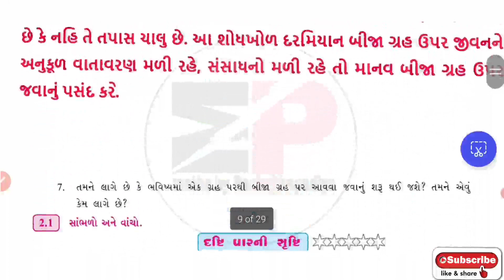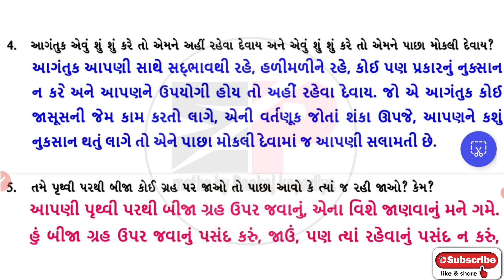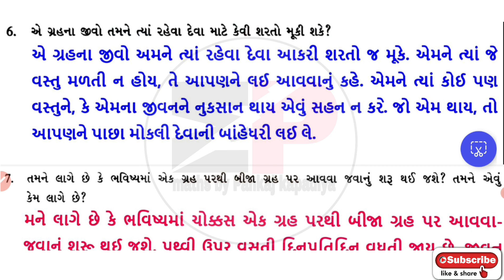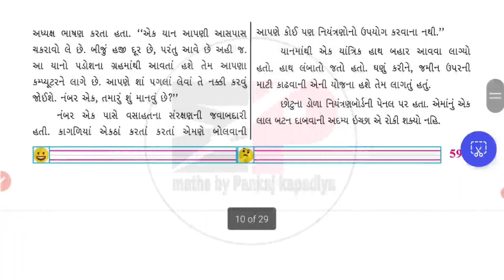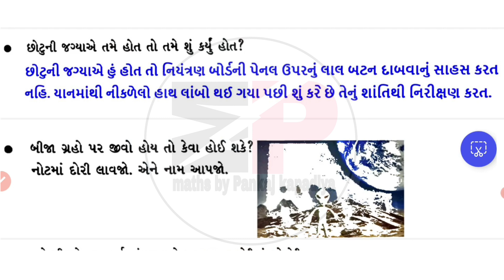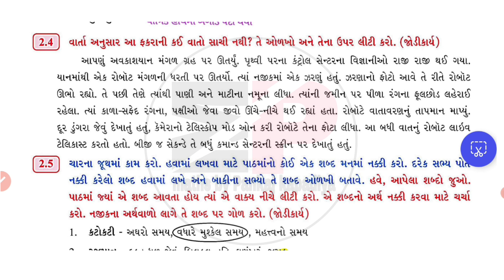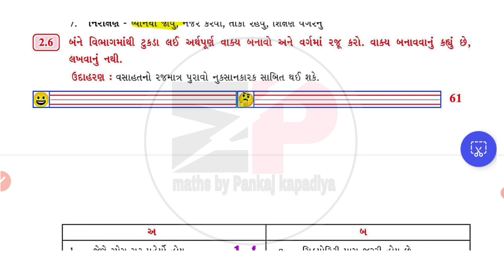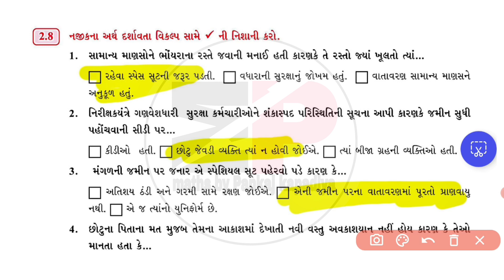dhoran 6 PALASH ch 4 PART 1-std 6 palash ch 4-dhoran 6 palash gujarati path 4-std 6 palash textbook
|std 6 gujarati ch 4 | dhoran 6 Gujarati path 4  | Std 6 palash path-4

| dhoran 6 gujarati path-4 | std 6 gujarati ch-4  | dhoran 6 palash ch 4;| std 6 palash ch 4 | Std 6 palash ch-4 | Dhoran 6 gujarati path 4|Std 6 gujarati ch-1/4 | Dhoran 6 gujarati  ch-4 | ધોરણ ૬  પલાશ પાઠ-૪ | પલાશ ધોરણ ૬ પાઠ ૪ નવી ટેક્સટબુક|

Dhoran_6_gujarati_palash_path-1_swadhyay_pothi
Std_6_palash_swadhyay_pothi_ch-1
std_6_palash_unit-1_swadhyay_pothi